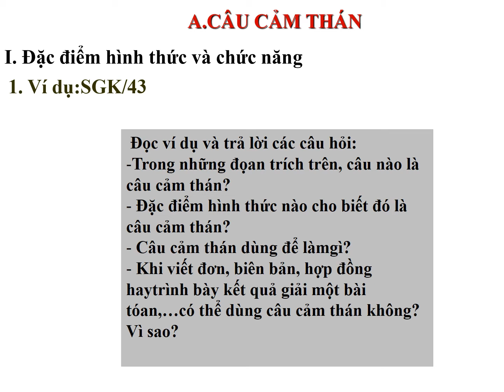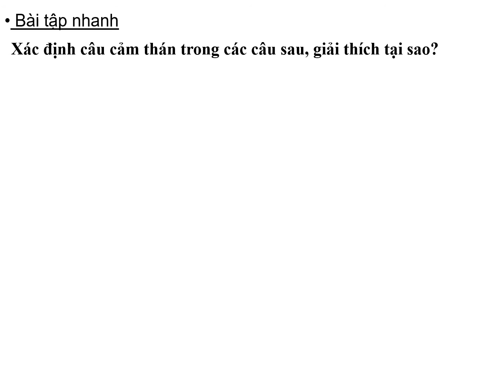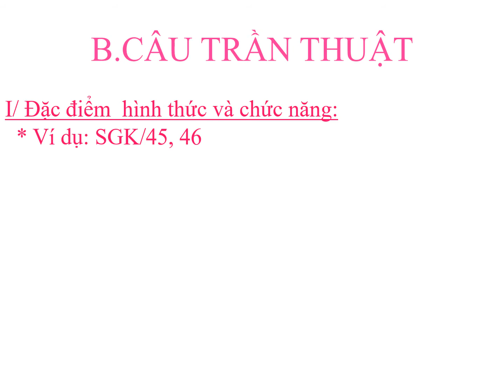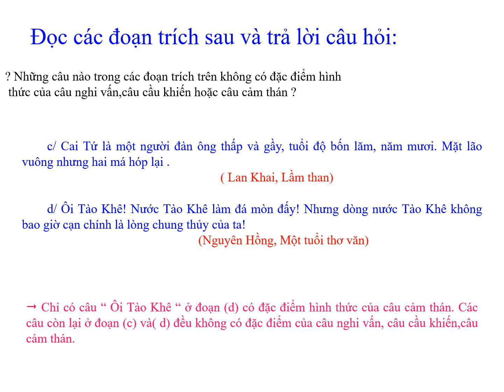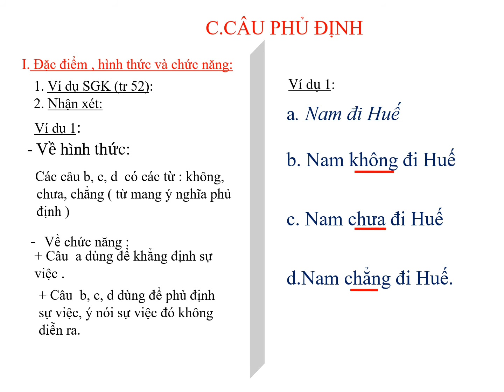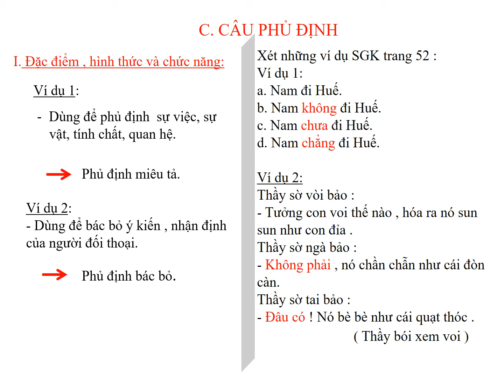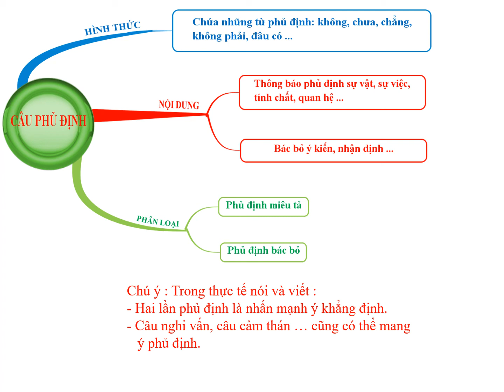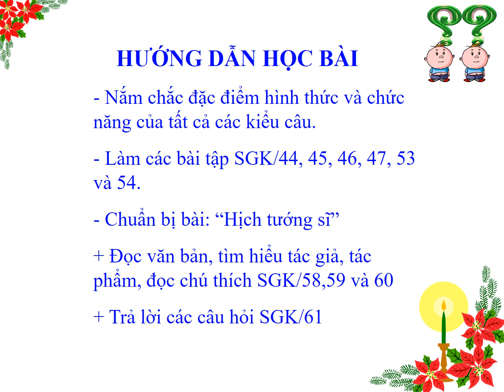VĂN 8;Tiết 93,94 Cau cam than, tran thuat,phu dinh Thi 20